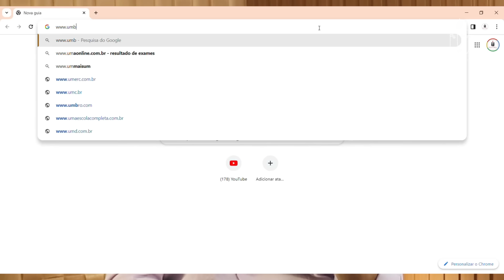POSSO OFERTAR CACHAÇA PARA TODAS AS ENTIDADES?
1- Pai Márcio, estou acompanhando seu canal e estou gostando muito!  Incorporo Exu Bará. Por ele ter esse nome, algumas pessoas acham estranho ele ter esse nome. O sr, teria algo a acrescentar?

2- Pai Márcio,  na minha tronqueira eu sirvo o fumo e só  de modo geral para todas as entidades, pois vejo que o que vale é a essência do álcool,  mas minhas entidades incorporadas bebem cada uma uma bebida diferente. Pergunto, se o importante é a essência do álcool não deviam todas beberem marafo,  ou aí entra gosto pessoal ou cada bebida tem um elemento magistico diferente?